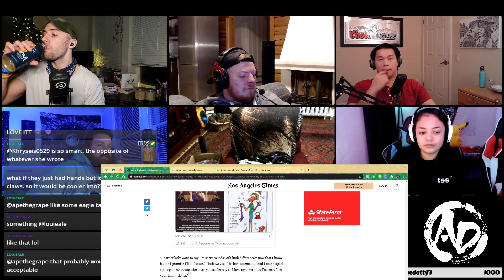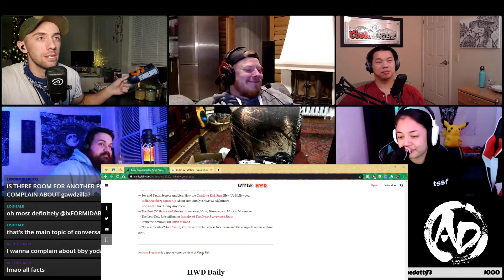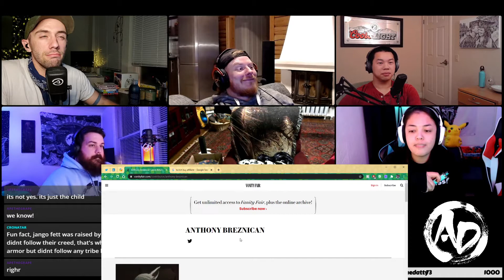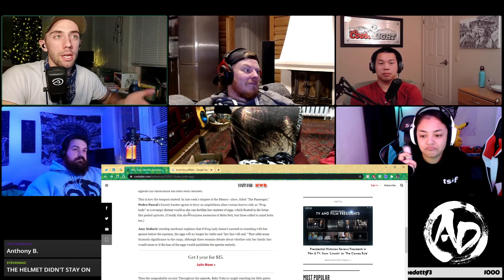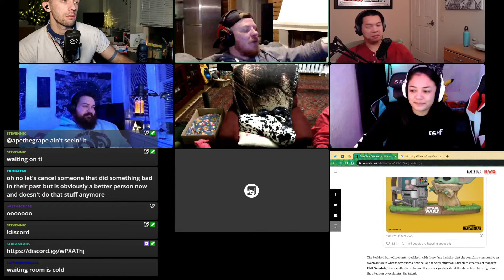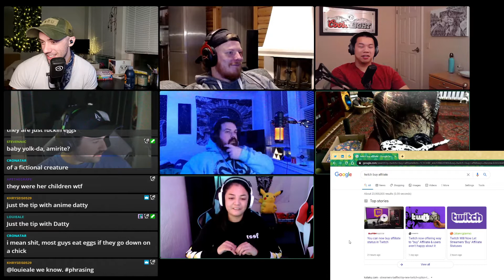DMCA can't kill small Twitch streamers with lobster hands!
What a crazy brandy bunch of a podcast! We go over topics like twitch DMCA, Anne Hathaway's offensive hands, baby Yoda's kill spree, Booby Streamers and plenty of other stream related complaints. Stick around and join in every Wednesday at 9pm est!
Support Small Shops!
MY SET UP!!! Be like me I guess...
Razer Tartarus v2 Tarterous
Music credits
Harris Heller